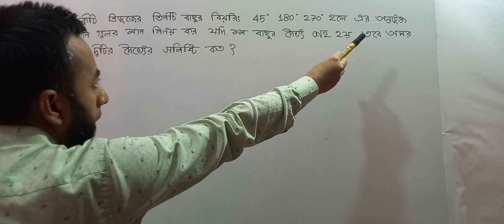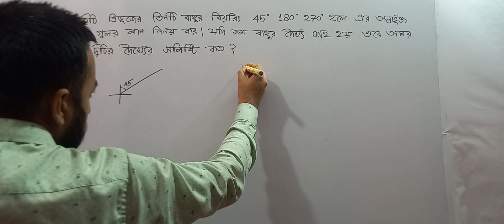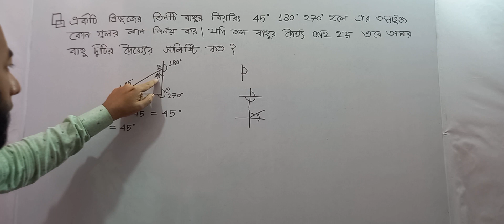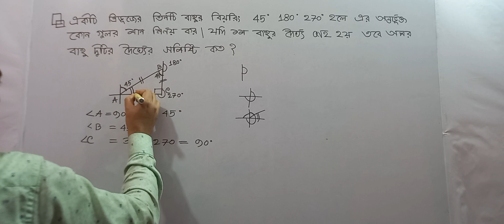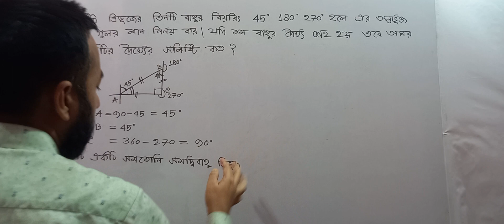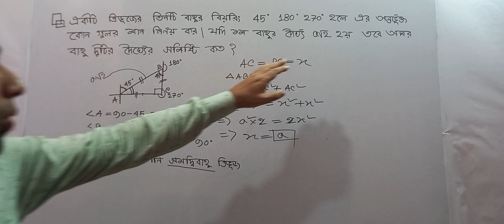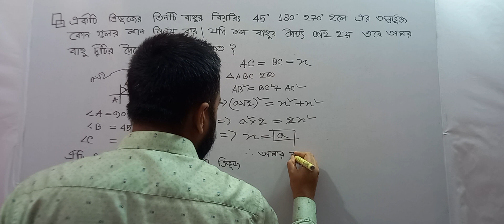Surveying-II. Chapter-11. Class-11(b)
Surveying-II. Surveying-II. Surveying-II. Surveying-II. Surveying-II. Surveying-II. Surveying-II. Surveying-II. Surveying-II. Surveying-II. Surveying-II. Surveying-II. Surveying-II. Surveying-II.